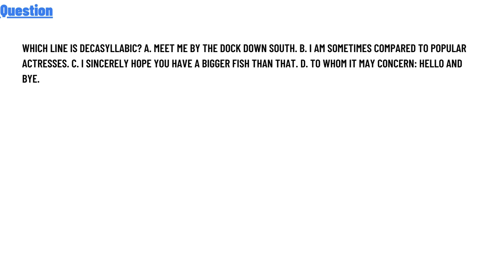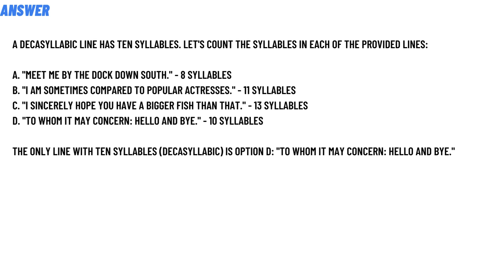Which line is decasyllabic?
A. Meet me by the dock down south.
B. I am sometimes compared to popular actresses
C. I sincerely hope you have a bigger fish than that
D. To whom it may concern: Hello and bye."